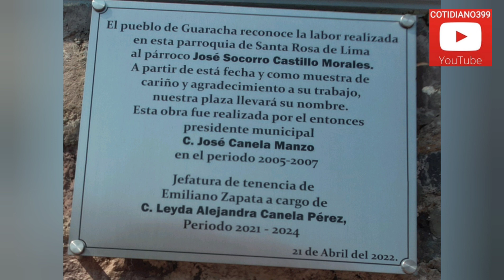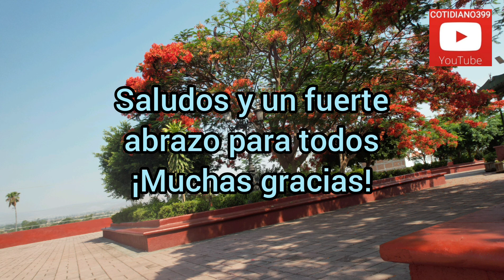Es Emiliano Zapata municipio de Villamar Michoacán Vídeo y fotografías aéreas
Composición videograáfica realizada con tomas aéreas con uso de Dron DJI Air 2S @cotidiano399